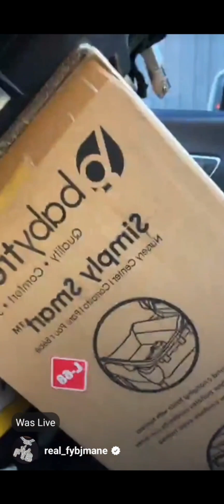Fyb Jmane goes off on live after fans won't stop sending cash app request.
Y'all show sum love to Fyb Jmane someone in my opinion isn't afraid to be himself to the 🌍. He's letting us in his personal life revealing his struggles not only that but thisam loves his family much respect to you my brotha